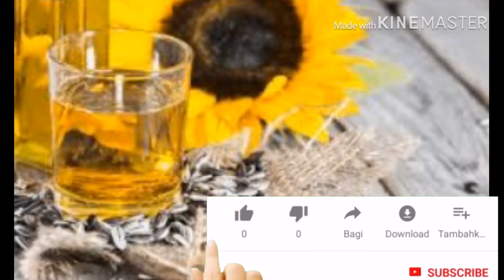Zeeyitaa ykn Qibaati Sunflower 🌻 Guddinaa fi jaabina riifeensafii haala kamiin haa fayyadaminuu 🌻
🙏 galatooma 🙏

Tiyya tube,omn,qibaati riifeensaa guddisuu,jafar comedy,obsa techno,hope oromo,united oromia,yna oro,oromiyaa,riifeensaa